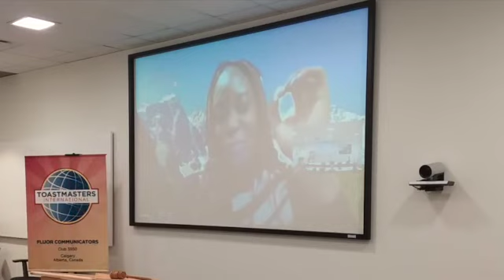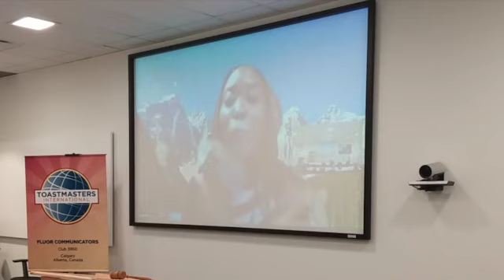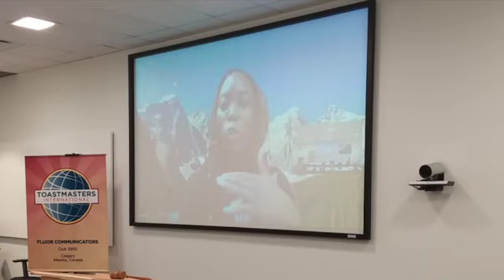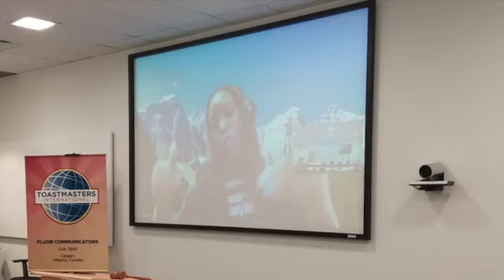Toastmasters Speech Evaluator - Arobo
Arobo provides an uplifting and encouraging evaluation for Jiaan's Ice Breaker speech at Fluor Communicators Toastmasters Club.